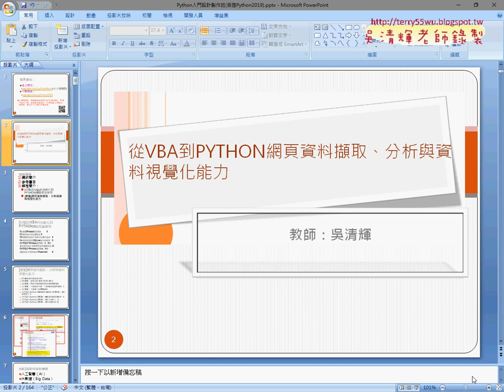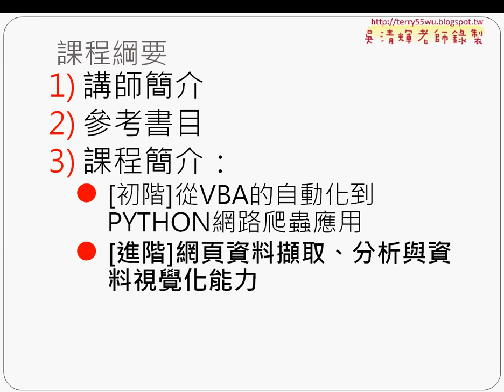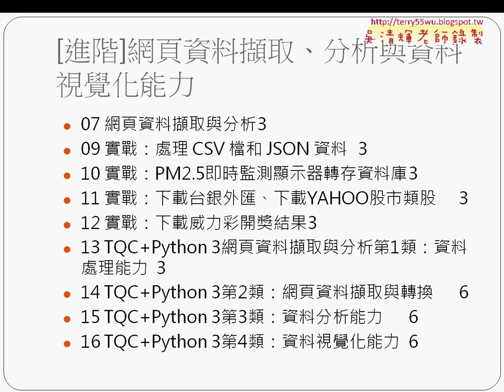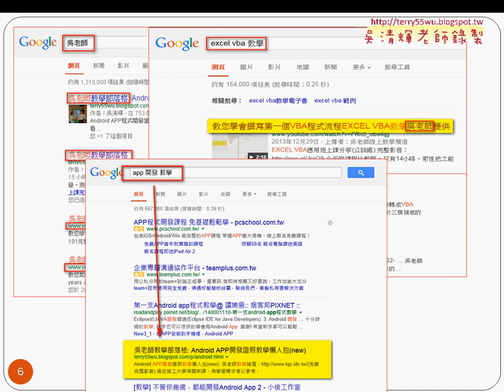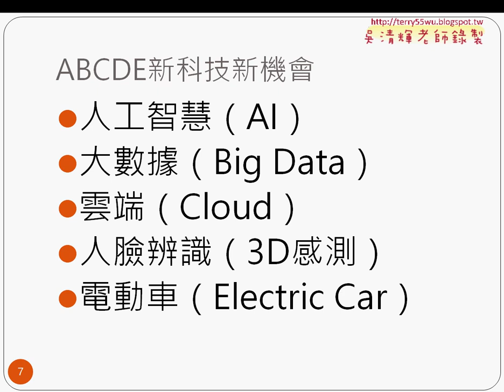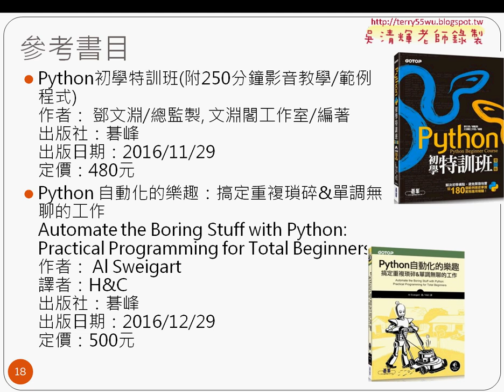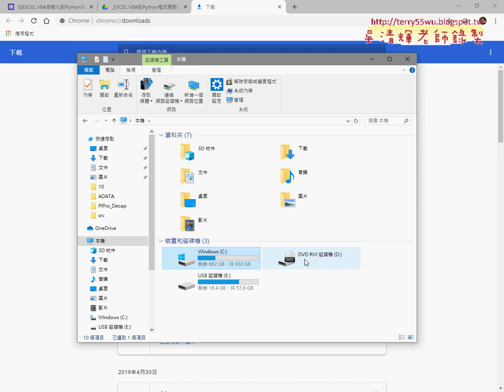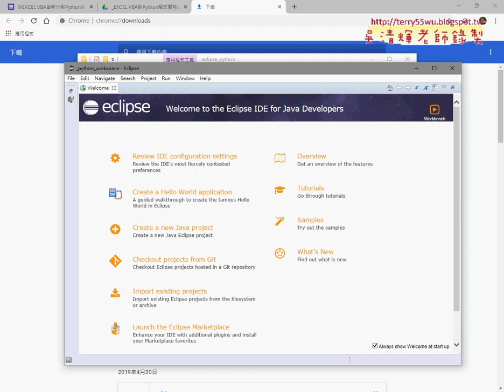01 課程簡介與PYTHON懶人包設定說明